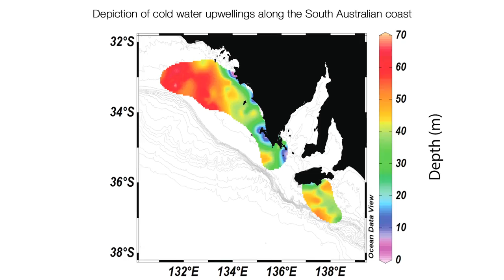Eyre Peninsula Australia's Seafood Frontier - Sustainable Fisheries Korean Translation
Now translated into Korean - Discover why the Eyre Peninsula, Australia's Seafood Frontier is acknowledged as a world leader in sustainable fisheries management. Where premium seafood is sustainably grown, caught and managed.